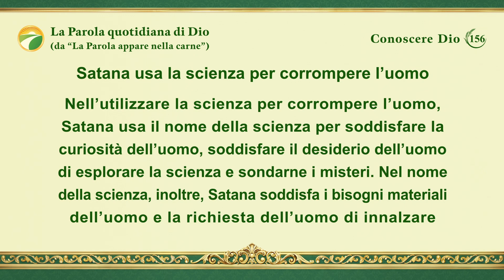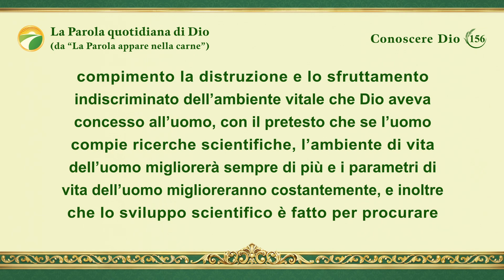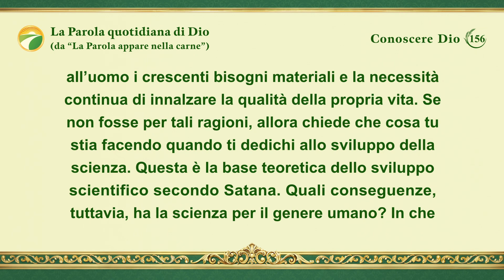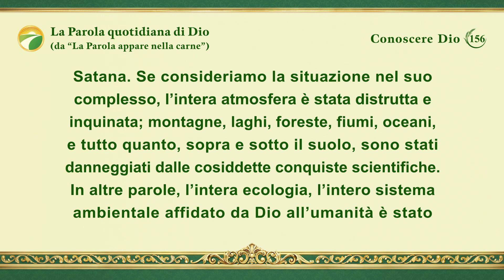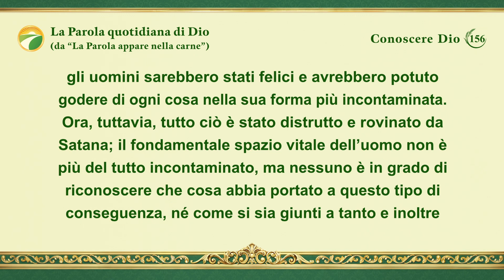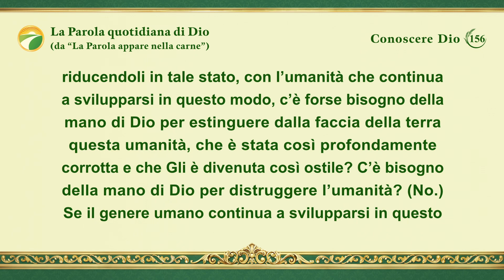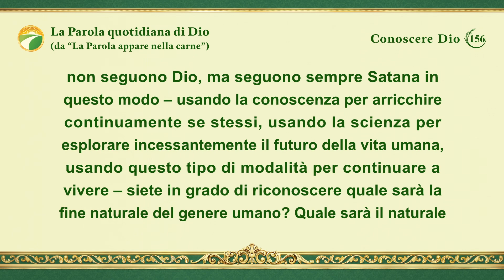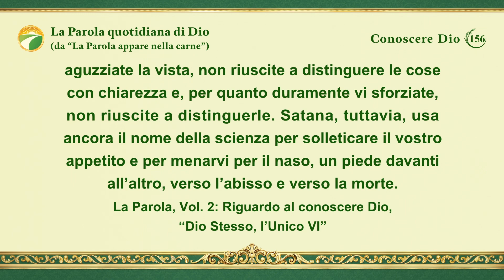La Parola quotidiana di Dio: Conoscere Dio | Estratto 156